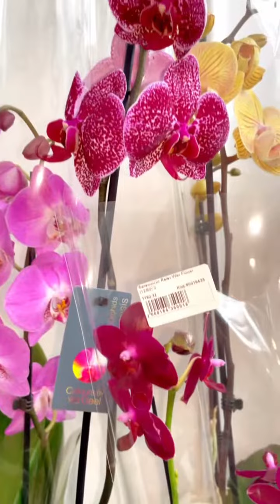Наши покупочки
Самые дешевые орхидеи в Липецке. Снимаем и выкупаем для вас на орхообзоре в Леруа Мерлен, Ашан и других магазинах Липецка и Воронежа.

Там мы проводим орхообзоры кажую неделю в прямом эфире. Смотрите наши обзоры и покупайте орхидеи первыми!